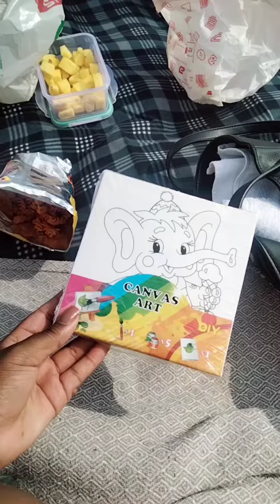Mini Beach Day Vlog| South African Youtuber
Mini Beach Day Vlog at Beach in Cape Town South Africa. It's a hot spring day, right after church. Watch this short vlog where me and a few friends go to the beach, to snack and paint!⛱️😎☺️